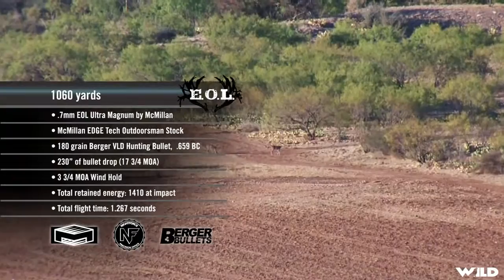Extreme Outer Limits TV - Long Range Texas Whitetails Part 1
Bob Beck along with Eric Stecker of Berger Bullets and Kyle Brown of Nightforce Optics and Dave Arnberger of McMillan, hunt long-range Texas whitetails, part 1.
4297